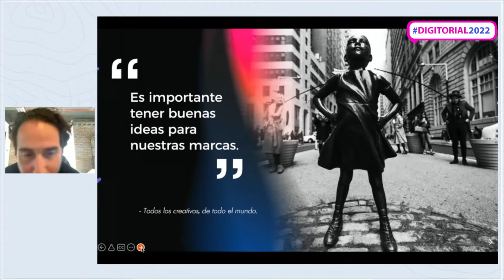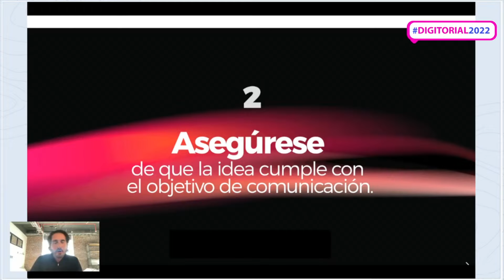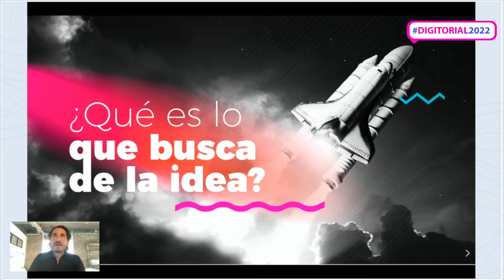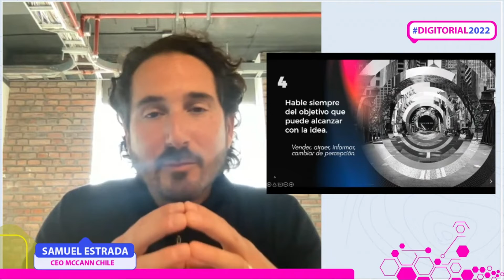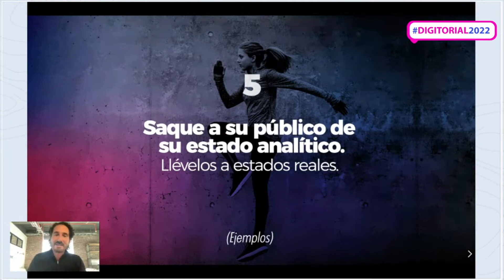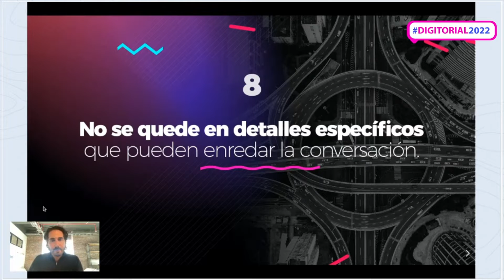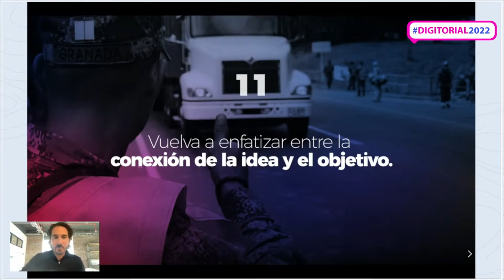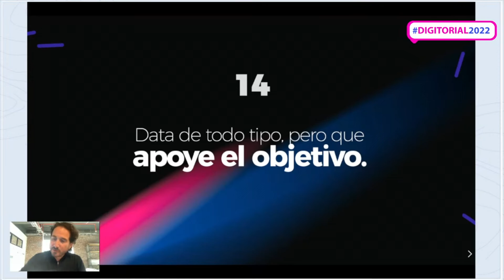Samuel Estrada - DIGITORIAL 2022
Samuel Estrada (President Latam&Caribbean Creative Leadership Community McCann WG-Regional) con su charla "El camino para generar y vender ideas"  en el evento de lanzamiento de Digitorial 2022 el pasado 20 de abril de 2022.

DIGITORIAL es un proyecto de acompañamiento que busca apoyar el fortalecimiento de las capacidades en comunicación digital de las entidades territoriales del país, con el fin de mejorar la relación que tienen con los ciudadanos, así como su acceso a la información y a las convocatorias públicas.